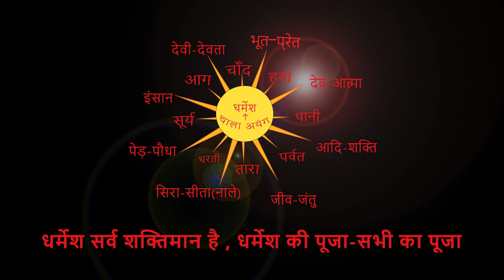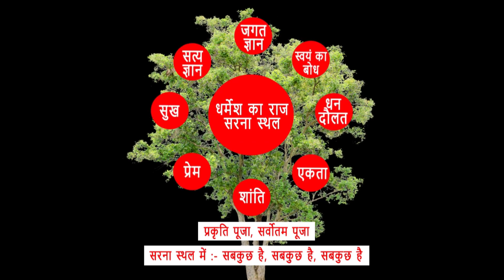इतिहसिक मुड़मा जतरा{मेला} शक्ति खुटा से भजन | By Chitranjan Oraon